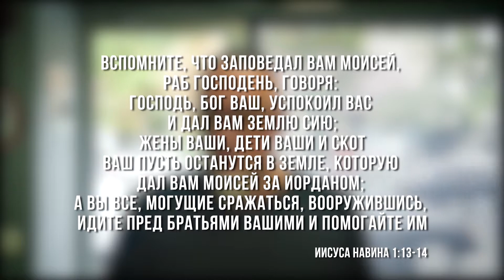5780 год Семьи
Обращение старшего мессианского раввина Валентина Свионтэка (ЕМО №Ор хаМашиах" г.Одесса, Украина)